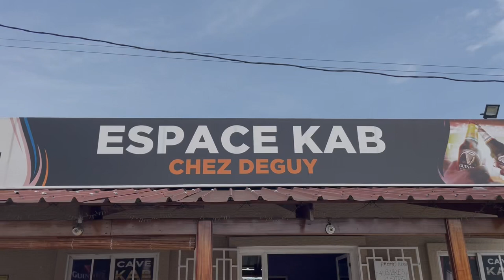【サプール】大サプール🎩セブランさんに会う✨気になること、質問攻めしてきました！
大サプール🎩セブランさんに会う✨
コンゴのウィッシュリスト大本命、
サプールの方に会ってきました🤩🤩🤩

今回はコンゴ在住約18年のMikiko Hagiwaraさんにご協力頂き、
サプールの中でもとっても有名な、
大サプール、セブラン・ムエンゴさんと会えることに✨
(Mikikoさんには、フランス語の通訳をして頂いたり、アフリカの布のお仕立て屋を紹介してもらったりなど、とってもお世話になりました！

せっかくの機会なので、
・サプールの現状(コロナの影響など)
・ハイブランドの服にこだわるワケ
　→実はハイブランドだけじゃない⁉︎セブランさんのヒミツ🤫
・セブランさんが思う日本の良さ
等々、気になる事全部聞いてきました！

セブランさん、
とっても聡明で、明るく、お茶目😘
笑顔がとっても可愛らしく、
人を幸せな気持ちにさせる素敵な方でした💓